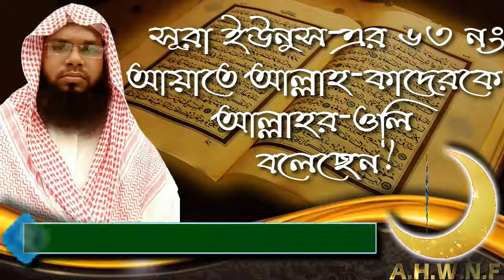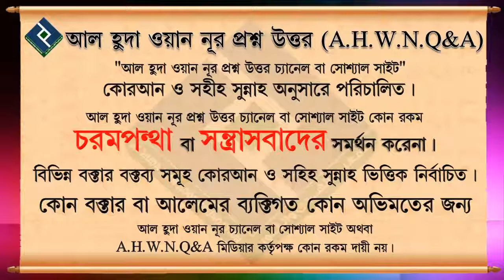সূরা ইউনুস এর ৬৩ নং আয়াতে আল্লাহ কাদের কে আল্লাহর ওলি বলেছেন ᴴᴰ┇শায়খ ওয়াহিদুল ইসলাম সালাফী